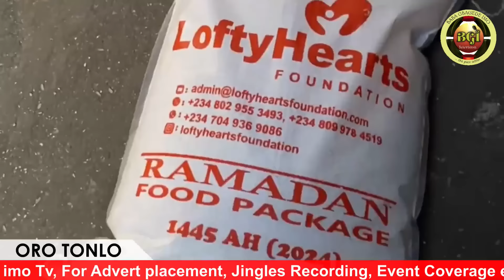GANI ADAMS TUN TI BERE OTE OO!! KI OLOHUN BAWA GBE IGBOHO LEKE!!